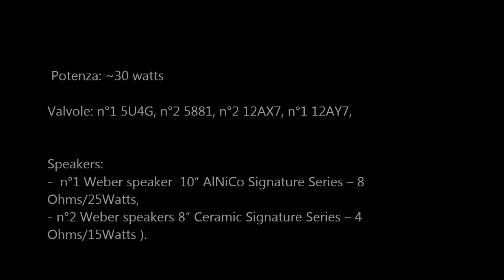Umberto Porcaro & BluexLab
Umberto  Porcaro play Squier Telecaster with BluexLab amp 30 Watts